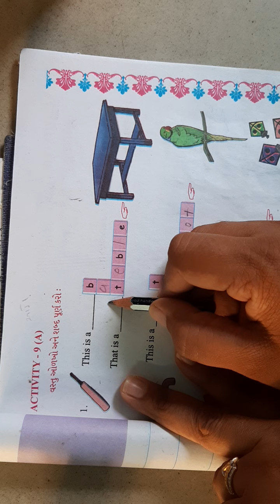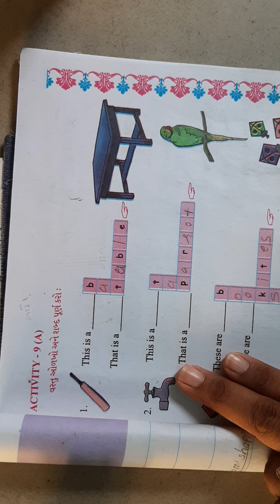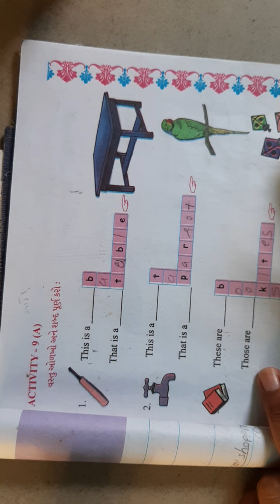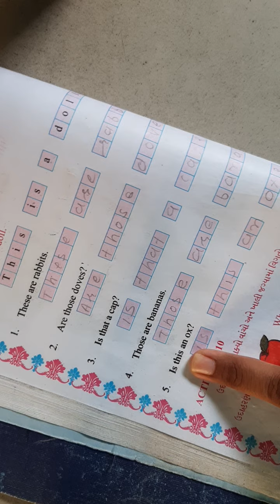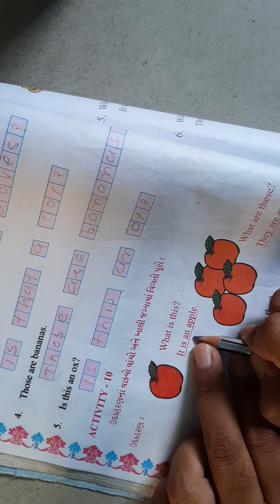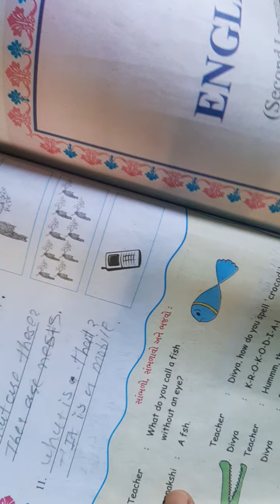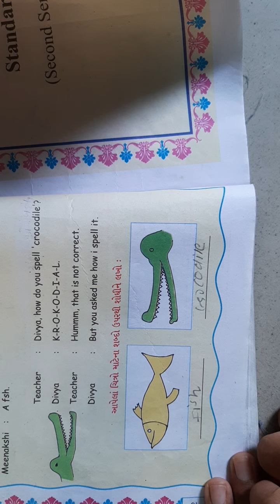ધોરણ ૫ અંગ્રેજી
Unit-2. Umbrellas are colourful. Activity-9(A),(B),10. Part-2. .